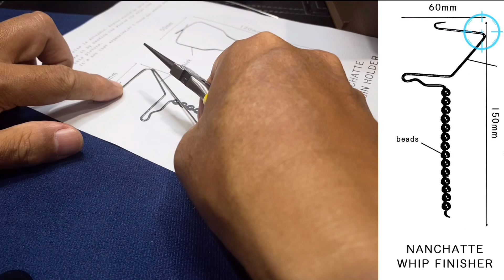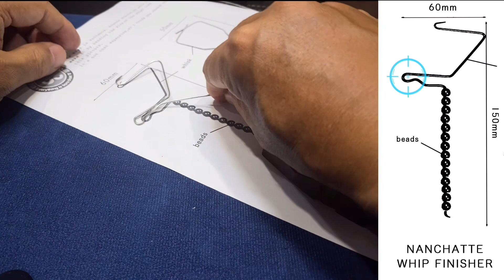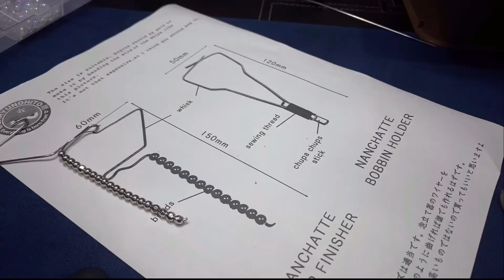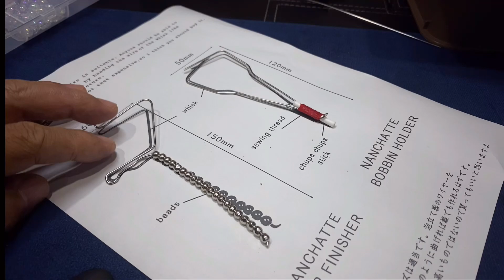100均だけで作るボビンホルダー＆ウィップフィニッシャー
ウィップフィニッシャー＆ボビンホルダーテンプレート
（ダウンロードしてプリントしてください）

質問などあれば
遠慮せずに是非コメントをください。
GOODボタンを押してくれると無茶苦茶嬉しいです！

釣行動画や料理、よもやま話、生放送など・・
釣行動画はメインではなくこちらのチャンネルにアップします。

是非みていただきたい動画